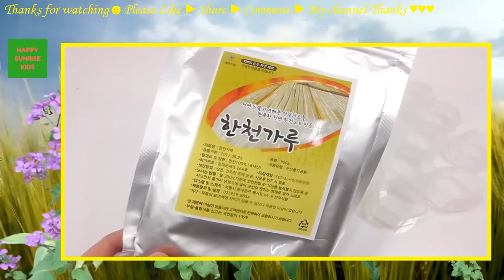DIY Colors Slime Squishy Ball Learn Colors Pez